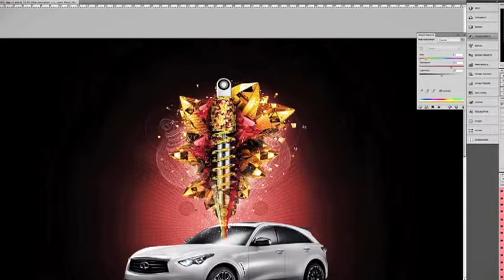Creating the Belgian Grand Prix race poster